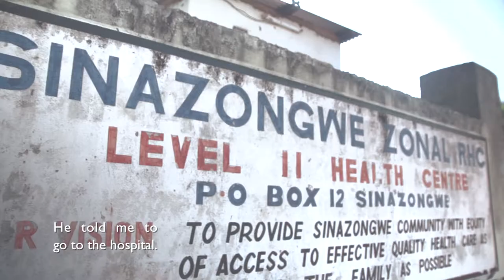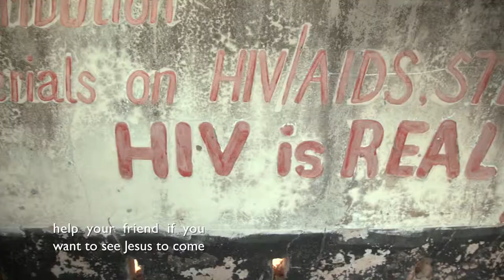World Vision Caregiver Kits: Richard's Story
Over 77,000 dedicated volunteer Caregivers are providing home based comfort and care for individuals and families with AIDS and other health related conditions in Africa, Asia and Latin America.  These courageous Caregivers often make incredible sacrifices to visit and care for those who are sick in their communities, but too often they lack access to even the most basic supplies.  You can equip them with the practical resources they need to bring dignity and comfort to those who are suffering, while helping to prevent the spread of deadly infection. Learn how your group can assemble World Vision Caregiver Kits today!